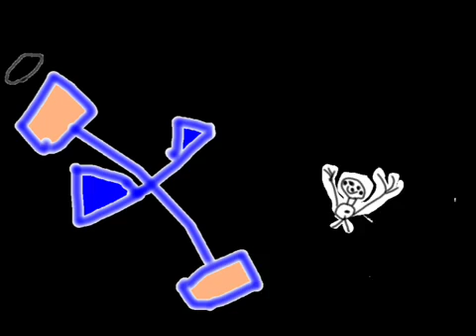The alien by Duncan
A story of outer space